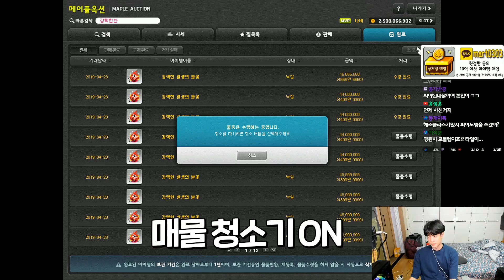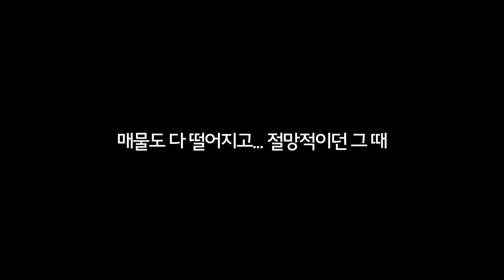메르 육성 2일차 타일15성 풀셋 샀다ㅁㅊ;; (+환불 씨를 말려버리는 해노스) [신해조 메이플스토리]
문신녀 나비 템세팅 앞으로도 기대해주세용 ㅎ ㅎ

For all of the foreign viewers out there, I've decided to add English subtitles.
It may be difficult to make them for every video, but I'll try to add them to ones that seem important.
English subtitles are expected to be added within three days of the video's original date of release.
Thank you for your continued viewership!